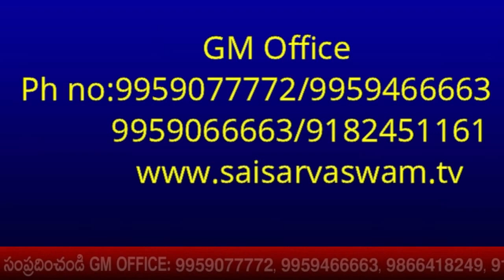Shirid Sai baba Harathulu by Grand Master I సాయిబాబా హారతులు I Shiridi Sai baba Arati I Sai Arati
ప్రతిరోజూ వింటే తప్పకుండా మంచి జరుగుతుంది వినండి వినిపించండి
Shirid Sai baba Harathulu I శిరిడి సాయిబాబా హారతులు ఎలా వినాలి I Shiridi Sai baba Arati

goldenlotus444.